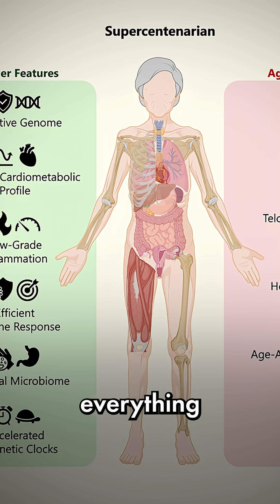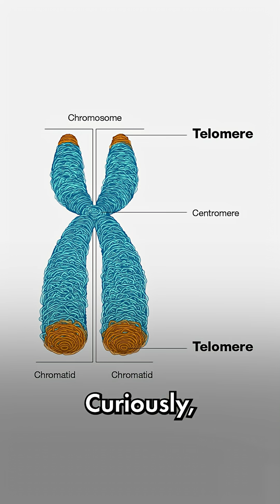What We Learned From Studying the OLDEST Person on Earth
This 117-year-old supercentenarian's youthful gut microbiome, and surprising biology are helping scientists uncover secrets that may help YOU live to see the next century.